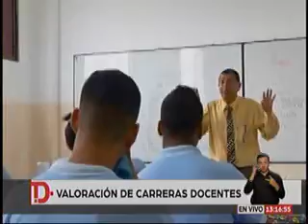ECTV GAMA TARDE 20181109 Ministerio de Educación